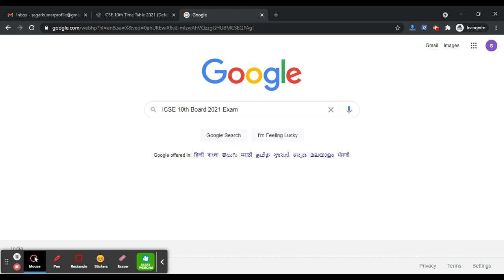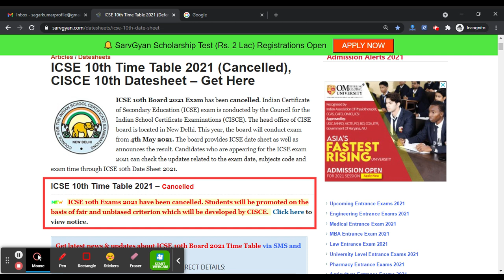ICSE 10th Board 2021 Exams (Cancelled) - Check How Can Student will be Promoted